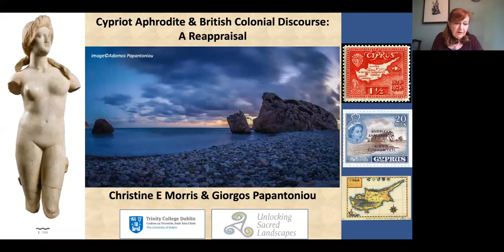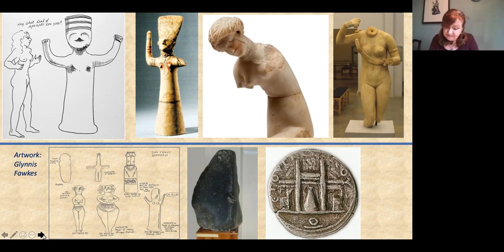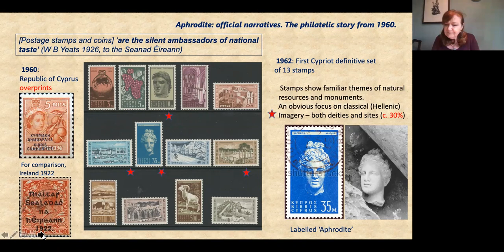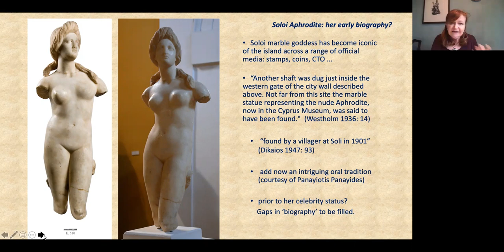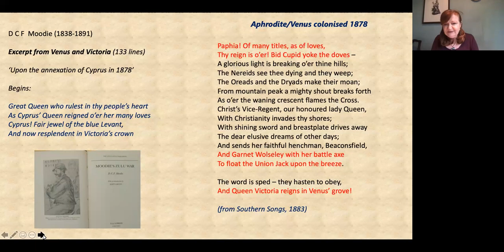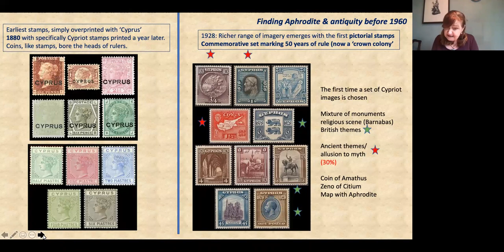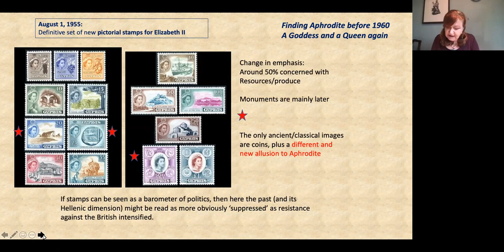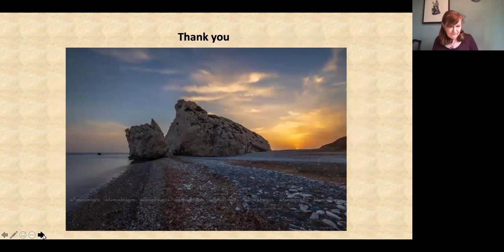Christine Morris and Giorgos Papantoniou lecture: CAARI & British Museum conference 29-30 Jan 2021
Cypriot Aphrodite and British Colonial
 Discourse: A Reappraisal.

From the 'Empire and Excavation: Critical Perspectives on archaeology in British-period Cyprus, 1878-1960' conference.